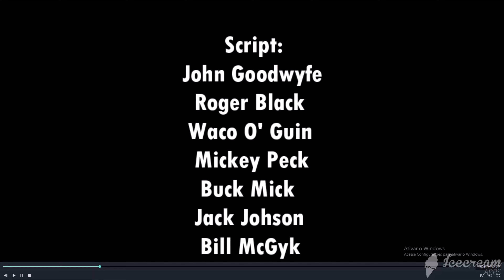The Damn! Show (Reboot de 2021) - Créditos Finais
The Damn! Show é um reboot em desenho animado para adultos com mesmo nome. A série animada é uma série de esquetes de comédia, mas a série não é recomendada para menores de 18 anos, A série estreia dia 31 de maio na Netflix.

NOTA: Falso

Sim, essa música é a mesma do cartoon pra adultos fracassado da Netflix chamada "Hoops".

Criado com Wondershare Filmora9

Gravado com Ice Cream Apps